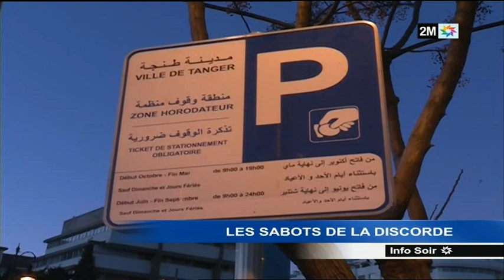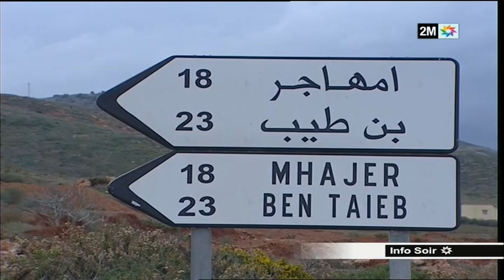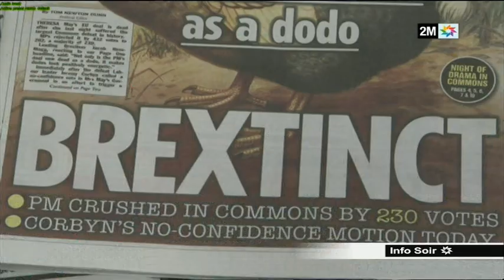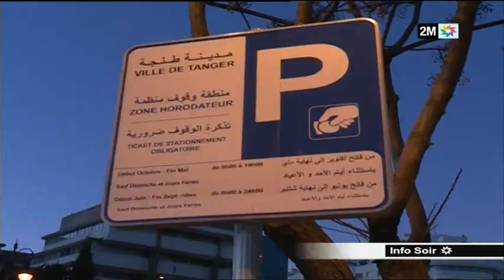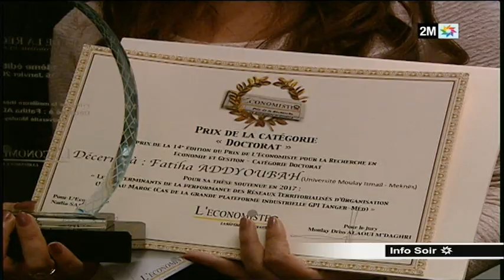Info soir jeudi 17 janvier 2019 - 2M TV